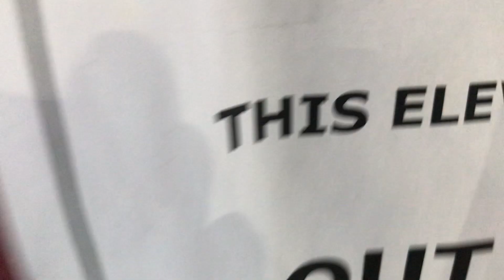EPIC FAIL: Broken Dover Hydraulic #5 Northeast Parking Garage | North Star Mall in San Antonio, TX